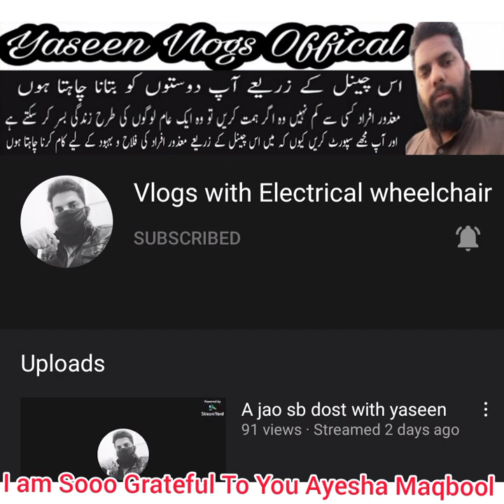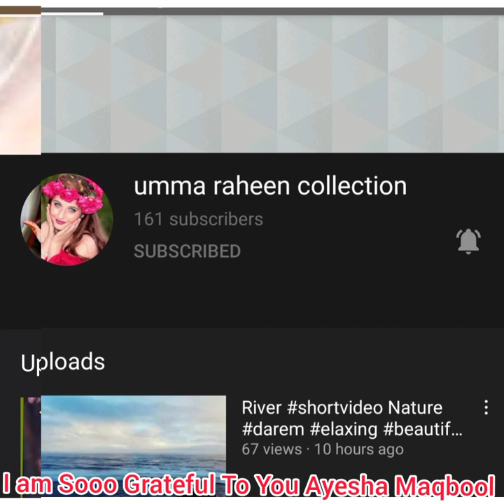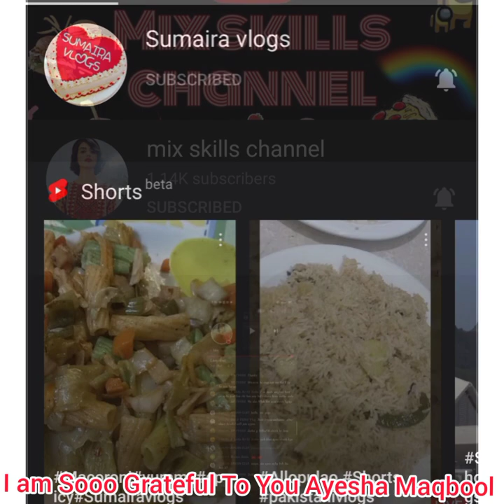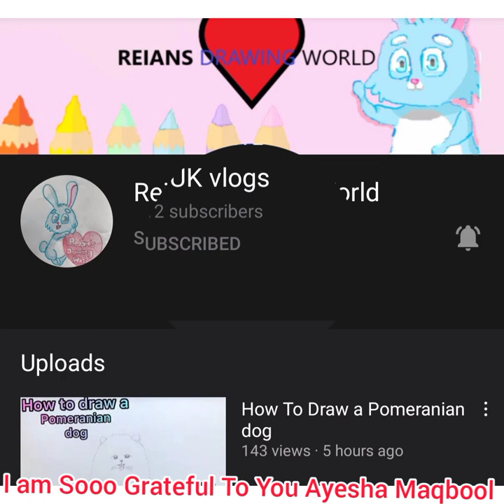Alhamdolillah My Channel Has Monetized Thank You My All Friends🌹🌹||Bakhtawar Cookhouse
Hey Guys

Thank You My All Respected Friends🙏

Alhamdolillah My Channel has Monetized

Bakhtawar Cookhouse